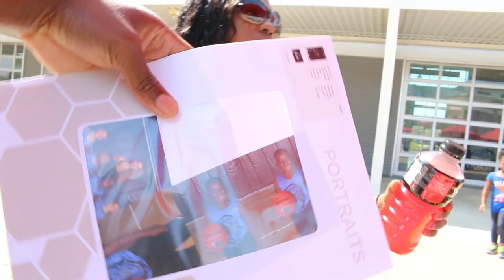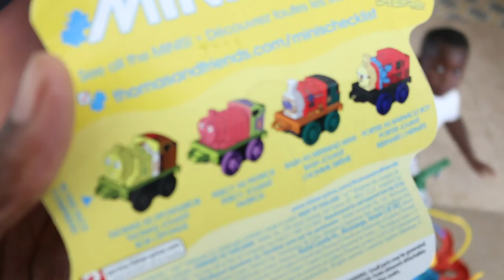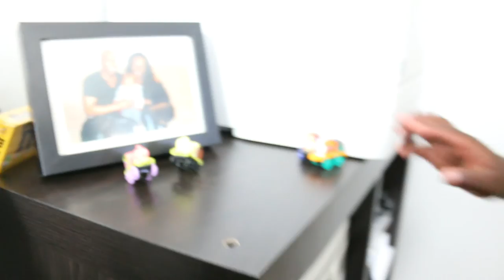SURPRISE TOYS, SLURPEES, MILKSHAKES AND BASKETBALL [NEW Family Vlog # 28]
SpongeBob Thomas and Friends, J Funk Basketball Game Highlights
TOYS, MILKSHAKES AND BASKETBALL
Your favorite NEW Family Vlogs Channel, So In Love!

Introducing NEW DAILY Family Vloggers Channel on YouTube So in Love featuring Happily Married Couple ApnDiva